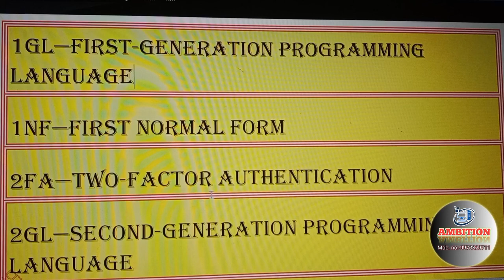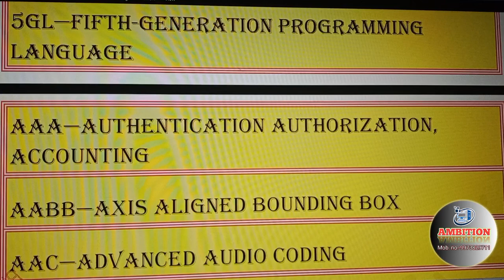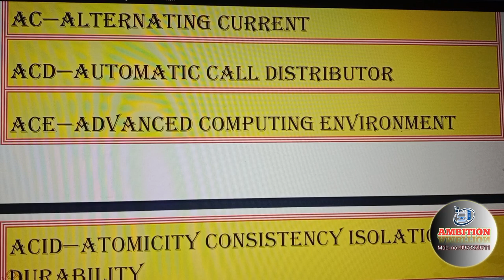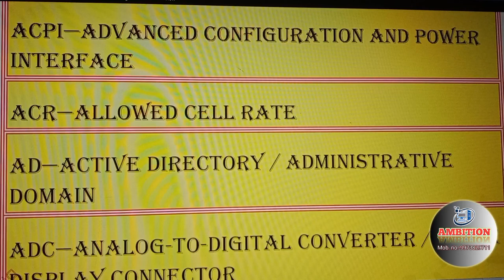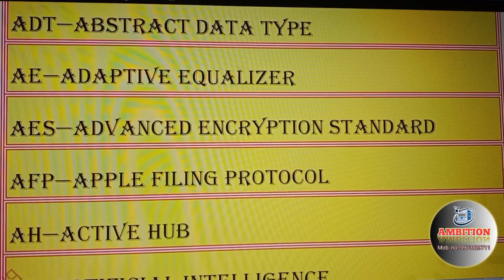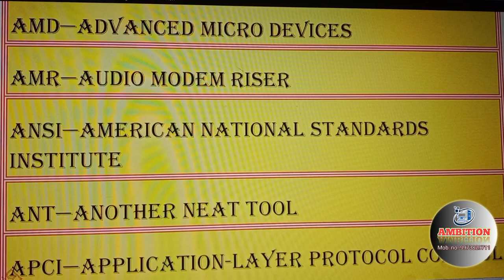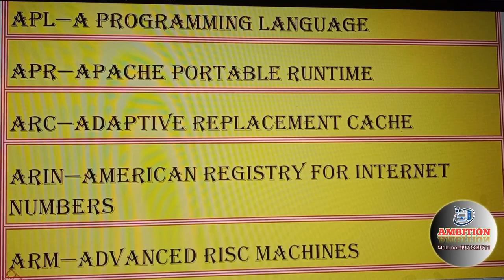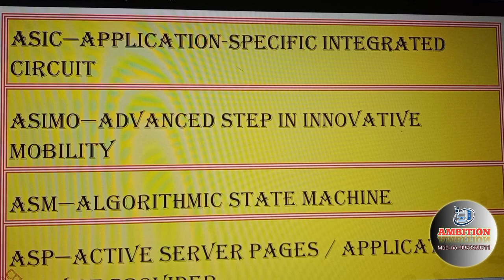Full form फुल फॉर्म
फुल फॉर्म full form